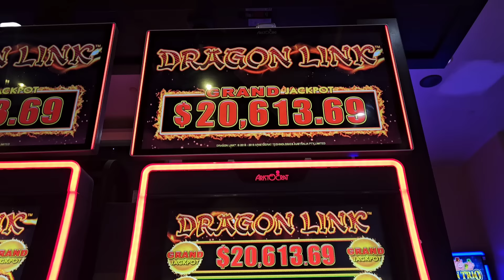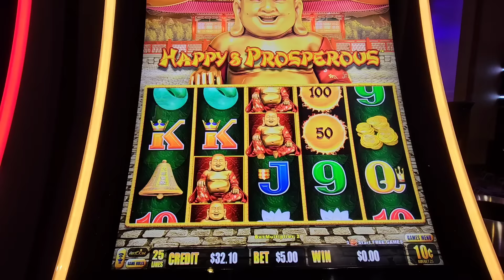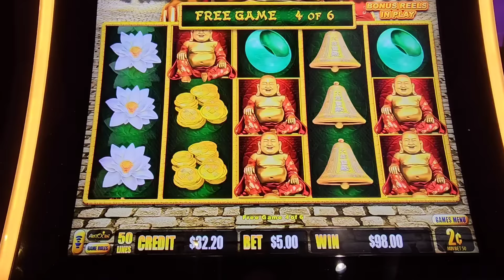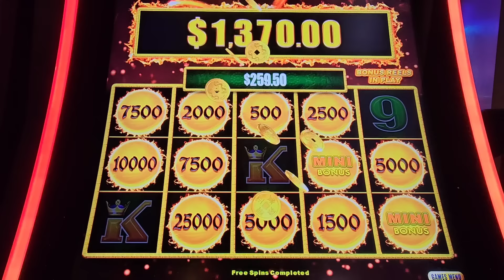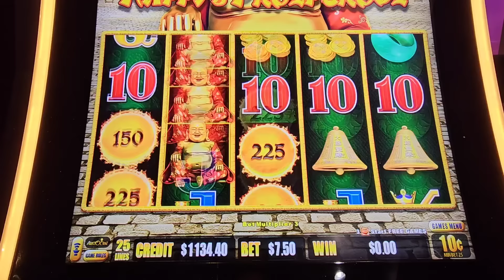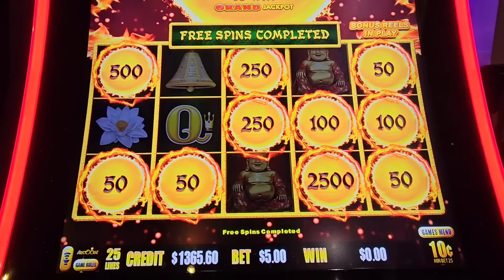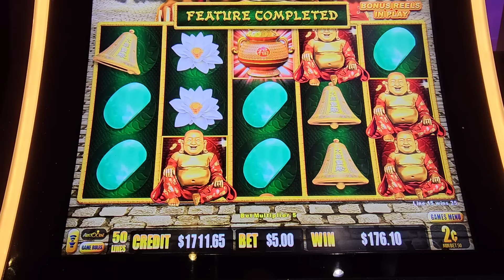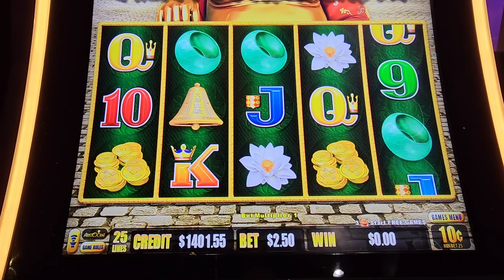Good Sign When BIG Numbers Land! Dragon Link!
Dragon Link, big win, big numbers, lock it feature, free spins, bonus games, canadian slot player, dakota dunes casino, jjslot, average bets, small bets, big bets, progressive machine gambling games